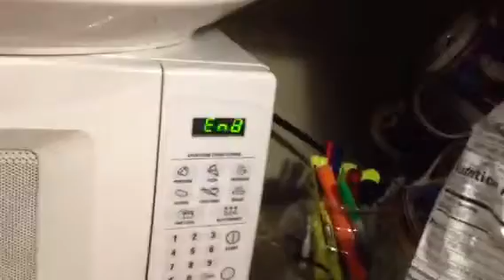EPIC SANDWICH TWO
Epic sandwich two y'all demanded it you'll wanted more you'll got it I hope you'll enjoy!:)) even though we all know sequels or never better than the first one!!!:))) lol